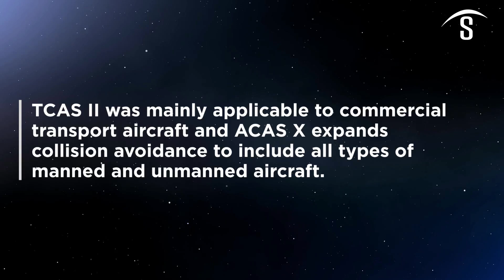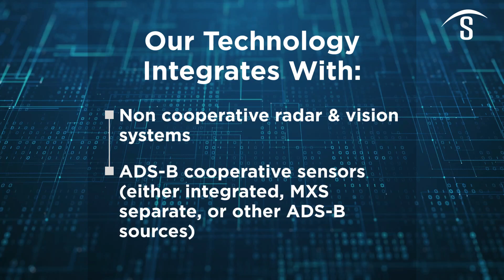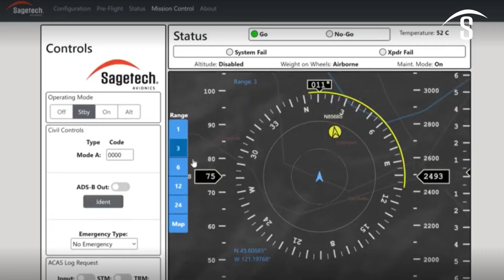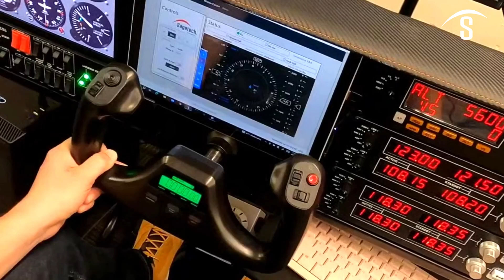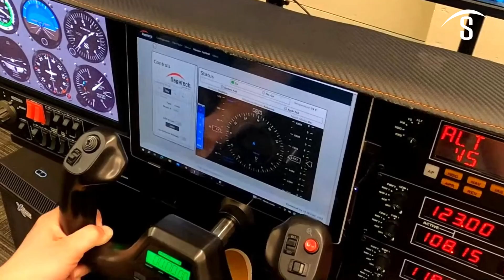Sagetech Avionics Collision Avoidance Software Explained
This video explains how Sagetech's ACAS X processor works to detect and avoid other aircraft enabling safer skies for all aircraft.

Combining noncooperative aircraft detection with a cooperative surveillance and collision avoidance system, this adds a more robust set of avoidance options for safer beyond visual line of sight (BVLOS) operations.